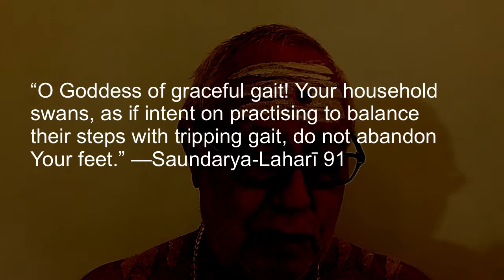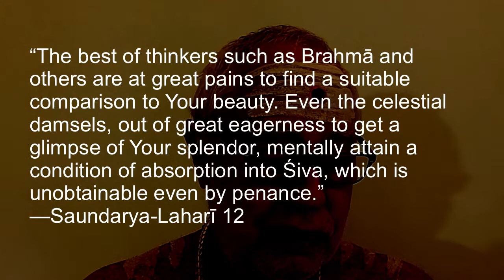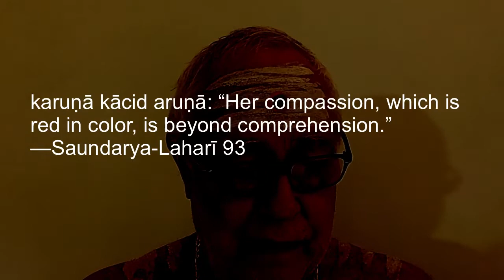Lalitā Sahasranāmam 47–54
47. Marālī-manda-gamanā मराली-मन्द-गमना
Her walking gait is like a female swan. When She comes out of the kuṇḍa (nāma 4) and walks towards gods and goddesses, Her gait is described like this. The fact is that Her gait cannot be compared to that of swans, as Her gait is incomparable. Only to give some idea about Her gait such visual comparisons are made. Saundarya-Laharī 91 says, “O Goddess of graceful gait! Your household swans, as if intent on practising to balance their steps with tripping gait, do not abandon Your feet.” With this nāma the subtle description of Śakti kūṭa of Pañcadaśī-mantra is concluded.

48. Mahā-lāvanya-śevadhiḥ महा-लावन्य-शेवधिः
She is the treasure house of beauty. Saundarya-Laharī 12 says “The best of thinkers such as Brahmā and others are at great pains to find a suitable comparison to Your beauty. Even the celestial damsels, out of great eagerness to get a glimpse of Your splendor, mentally attain a condition of absorption into Śiva, which is unobtainable even by penance.”

49. Sarvāruṇā सर्वारुणा
Sarvam + aruṇam = everything associated with Her is red. This fact has been highlighted in various nāmas. Saundarya-Laharī 93 says karuṇā kācid aruṇā: “Her compassion, which is red in color, is beyond comprehension.” The same nāma is in Lalitā-triśatī 138. Yajur Veda 4.5.1.7 (Śrī Rudraṁ 1.7) says, saysasau yastāmro aruṇa uta babhruḥ sumangalaḥ: “Aruṇa (the color of the sun at the time of dawn) is copper red in color which is auspicious.” “The color of red is auspicious” says Śruti (Vedas). No other authority is needed to ascertain Her complexion.

50. Anavadyāṅgī अनवद्याङ्गी
Every part of Her body is flawless and in accordance with Samudrikā-lakśana or śāstra. She is nirguṇa-brahman (without attributes) as well as saguṇa-brahman (with attributes). When She is known as saguṇa-brahman She is with form and attributes. Saguṇa-brahman is discussed here.  Brahman, whether nirguṇa or saguṇa, is always flawless.

51. Sarvābharaṇa-bhūṣitā सर्वाभरण-भूषिता
She is adorned with all types of ornaments. The Kālīka Purāṇa mentions forty types of ornaments. Paraśurāma Kalpa Sūtra, one of the authoritative texts on Śrī Cakra pūjā (ritual worship) mentions even more ornaments that adorn Her. Lalitā-triśatī nāma 140, Sarvābharaṇbhūṣitā conveys the same meaning.

52. Śiva-kāmeśvarāṅkasthā शिव-कामेश्वराङ्कस्था
Her seating posture begins from this nāma. She sits on the left thigh of Śiva. This is the form of saguṇa-brahman. Śiva is the prakāśa form and self-illuminating, and Śakti is His vimarśa form or reflection. It is good to meditate upon this posture of Theirs. Why She is sitting on his left thigh? Heart is on the left side and She is said to be Śiva’s heart (could also mean love).

53. Śivā शिवा
There is no difference between Śiva and Śakti; hence she is also called Śivā. Śiva means auspiciousness. She is the embodiment of auspiciousness.  She is icchā, the willful form of Śiva.There are three types of śaktis: icchā (desire), jñāna (knowledge) and kriyā (action). Śiva is Brahman and as such, He does not have any desires. But His icchā form is reflected in Lalitai. Here desire means desire for self-realization. There is an old Hindi saying: Yatā Śiva—tatā Devī; yatā Devī—tatā Śiva: “Wherever Śiva is, there will be Śakti and wherever Śakti is, there will be Śiva.” That is why it is said there is no difference between Śiva and Śakti. Elsewhere it is said that Pārvatī and Parameśvara cannot be separated from each other. This is compared to a word, which cannot be separated from its meaning. They are considered as father and mother of the universe. Scriptures say that there is no difference between Umā (Śakti) and Śankarā (Śiva). Śankarī is the consort of Śiva and They are known as Śiva-Śankarī.

54. Svādhīna-vallabhā स्वाधीन-वल्लभा
Her consort Śiva belongs to Her alone. This confirms the interpretation of the previous nāma. We have been discussing that Śiva alone created Her to take care of His three acts. Śiva created Śakti, the dynamic energy as opposed to the static energy of Śiva, for this exclusive purpose. As She is the only creation of Śiva, it is said that Śiva belongs to Her alone; and similarly, She belongs to Śiva alone. Śiva is the cause of this universe and Śakti is His power. The universe cannot exist without Their combination.